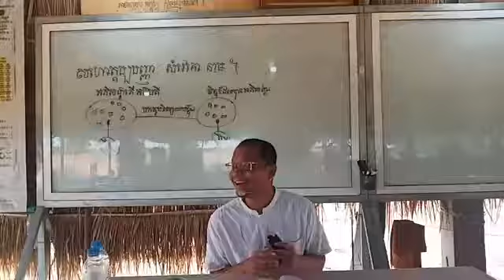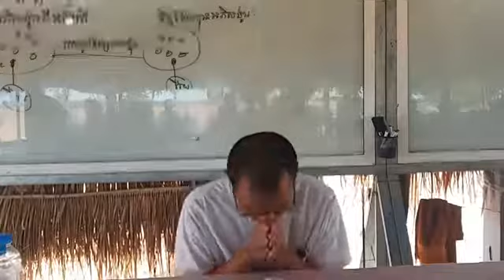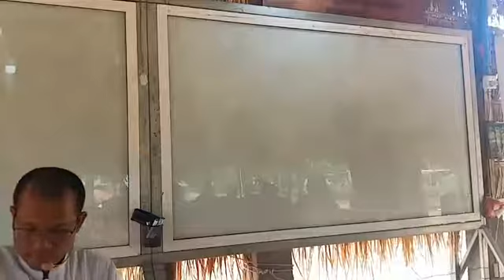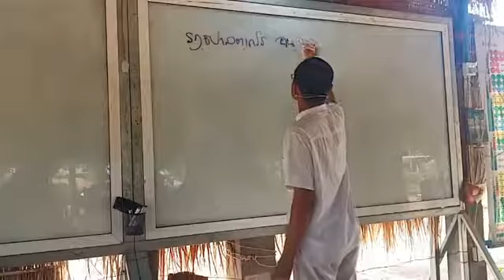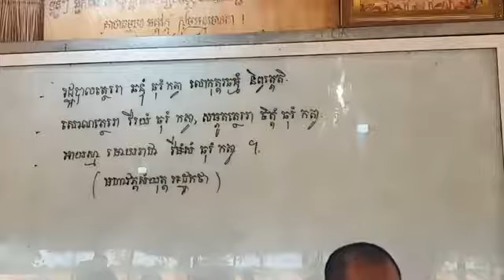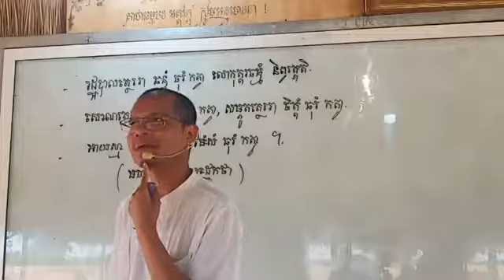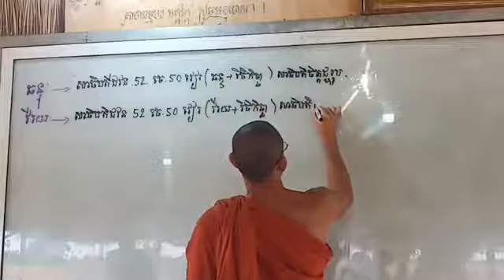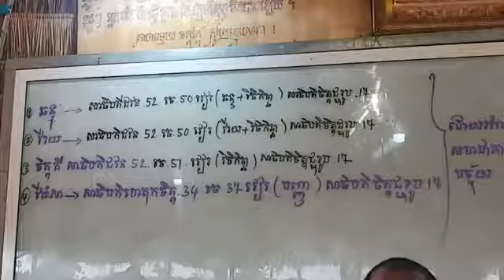សិក្សាព្រះអភិធម្ម បរិចេ្ឆទទី ៧ ឈ្មោះ សមុច្ចយសង្គហវិភាគ #៤៣